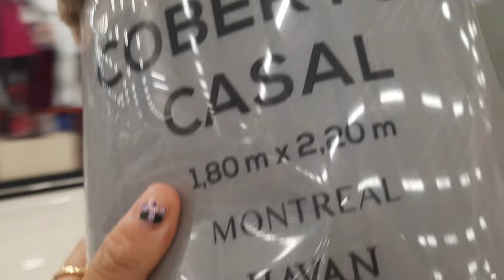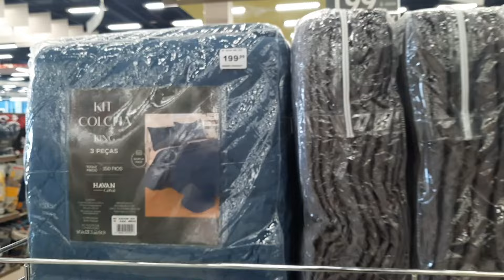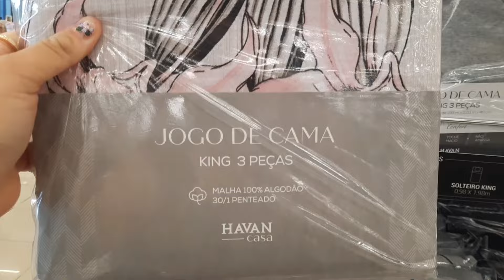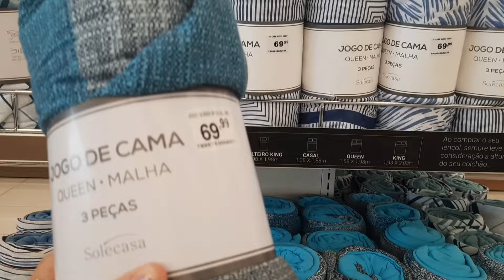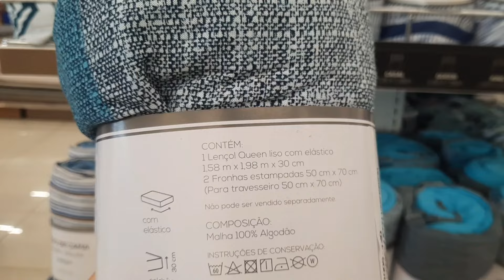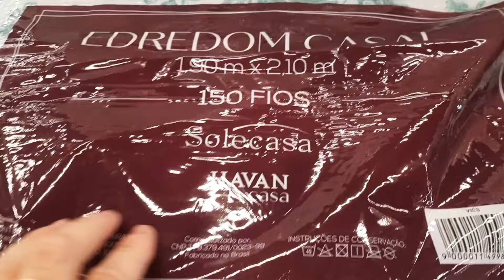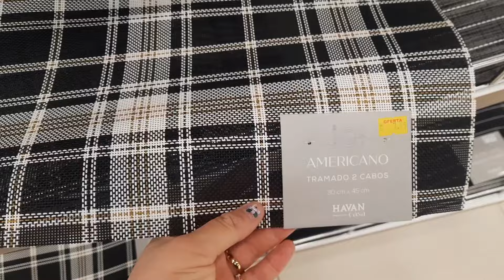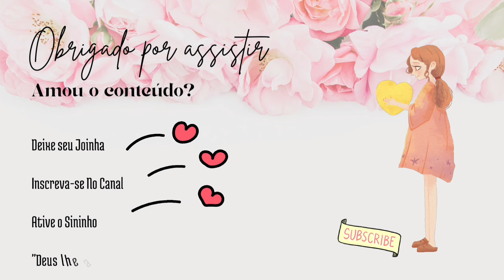Tour na Loja Havan/Achadinhos Para o Lar na Promoção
LOJA GRAVADA

HAVAN DE HORTOLÂNDIA SP

os preços e disponibilidade de produtos podem mudar de loja para loja e dia para dia!